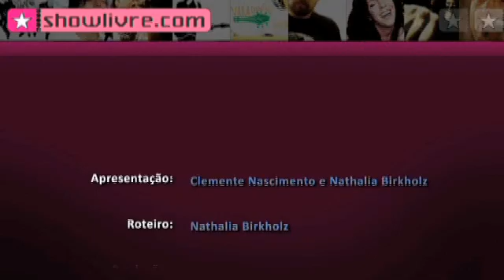Motores em "Minha sorte", acústico, no Estúdio Showlivre 2009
Motores é o destaque do Estúdio Showlivre transmitido em 2009.

Confira a playlist com os clipes em do Motores no Estúdio Showlivre